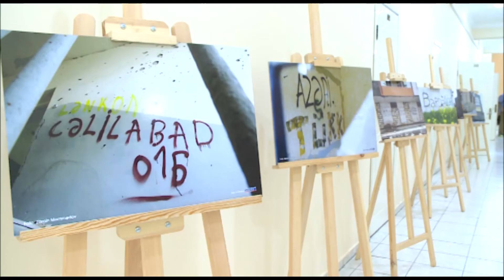DMA əməkdaşları "Qələbənin imza günü" sərgisində